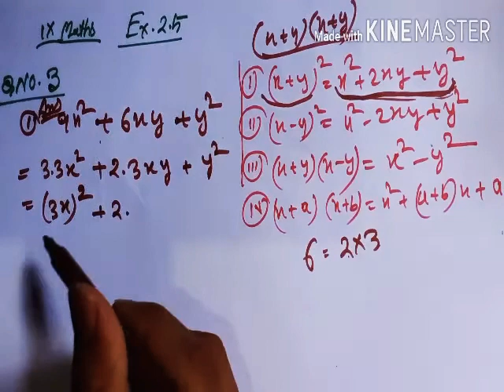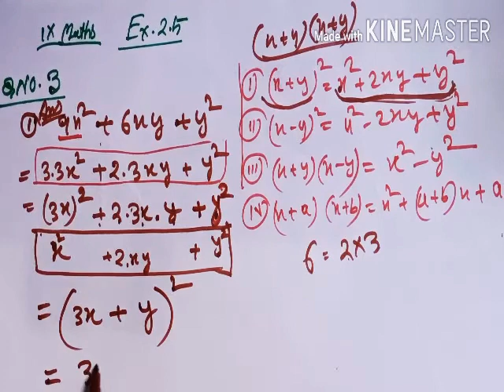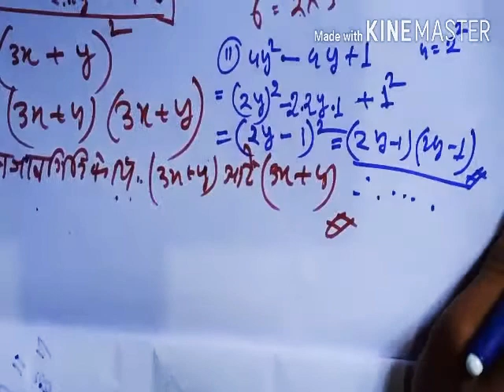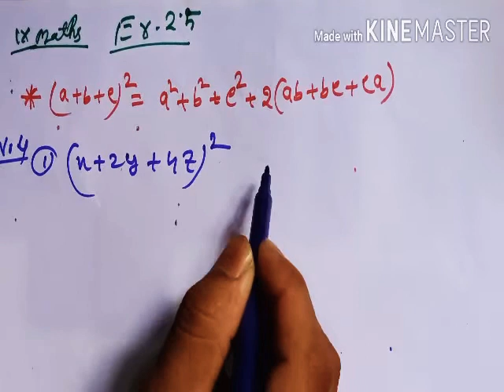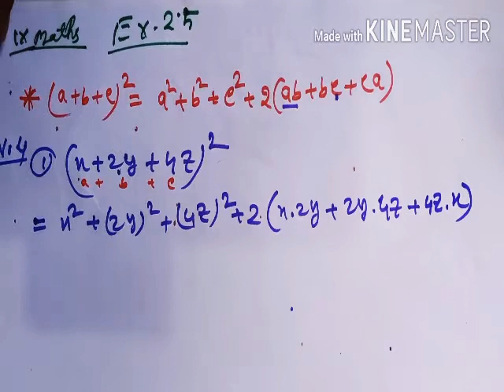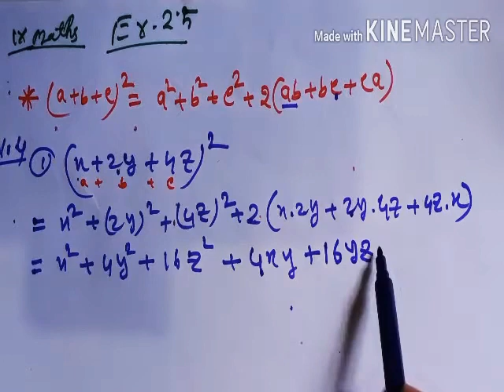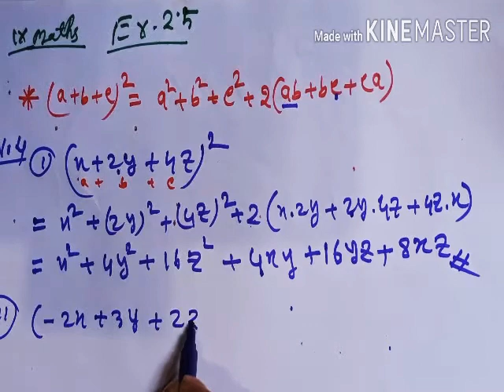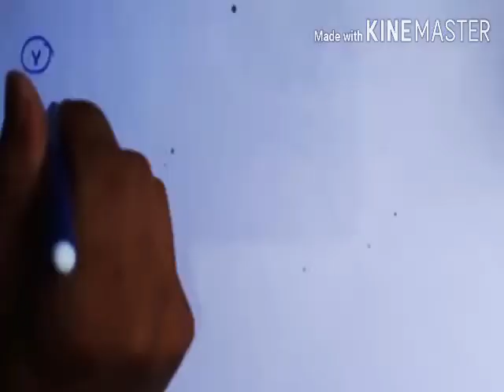Class9 general maths Ex 2.5 part 3